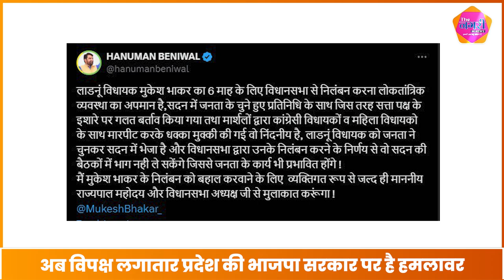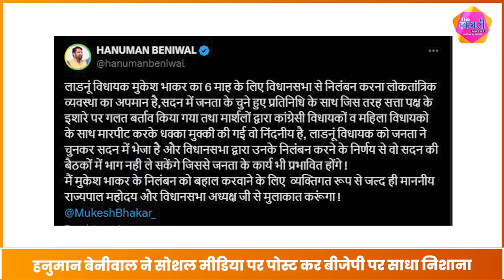Mukesh Bhakar के निलंबन पर गुस्सा हुए Hanuman Beniwal किससे करने वाले हैं मुलाकात